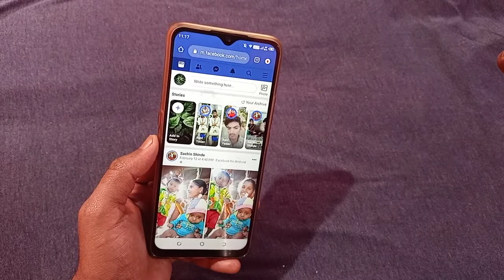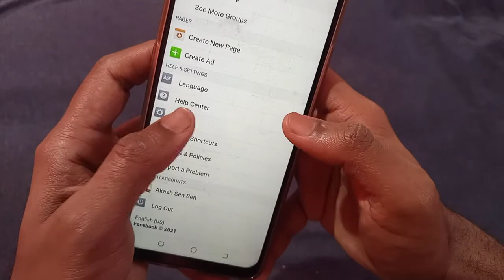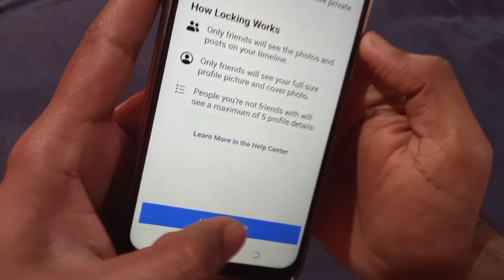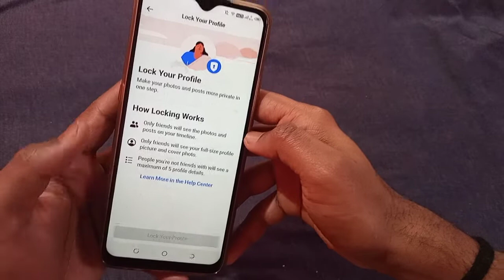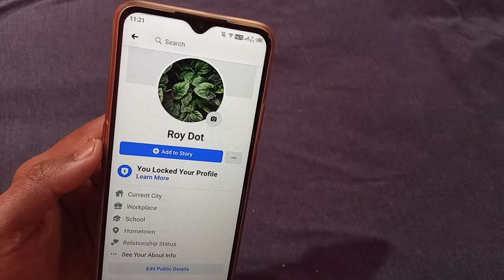How To Lock Facebook Profile 2021